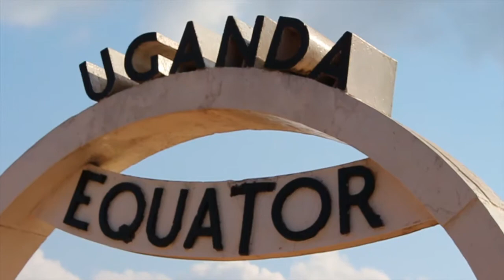Uganda 2013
Small video I put together in Uganda after doing a film project on an expedition in Summer 2013 with SWBGS.

Thanks to everyone on the expedition and everyone who helped us fundraise and organise the expedition!

Filmed and edited by Jack Joseph